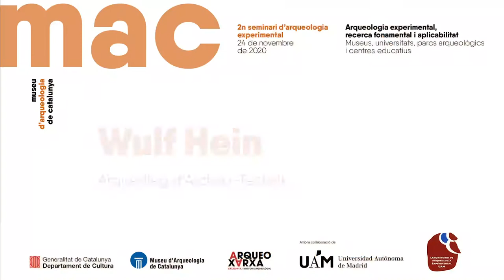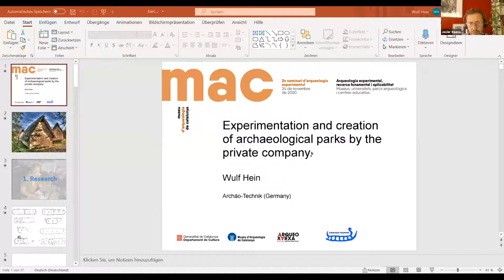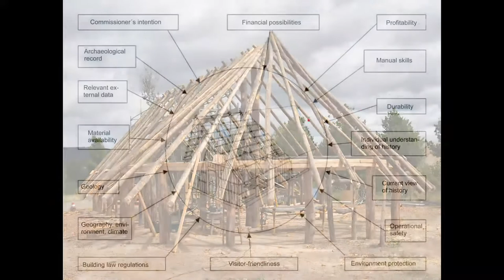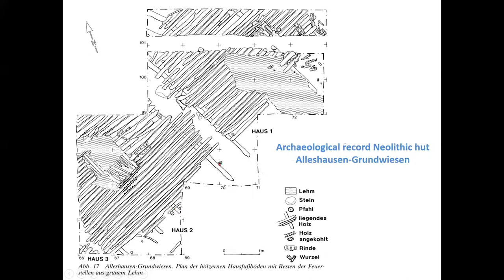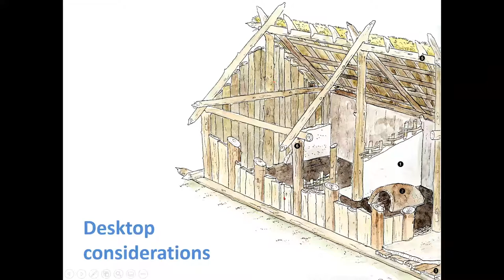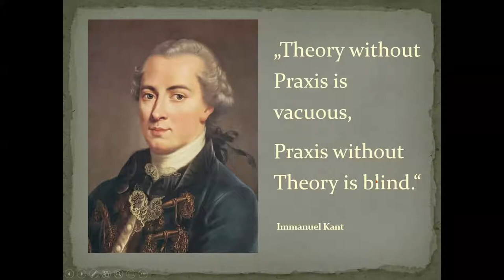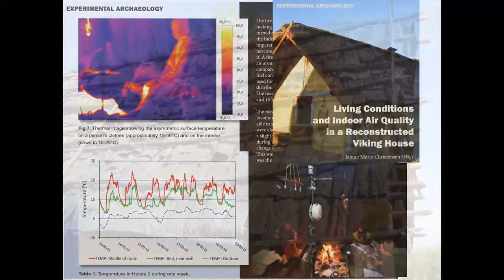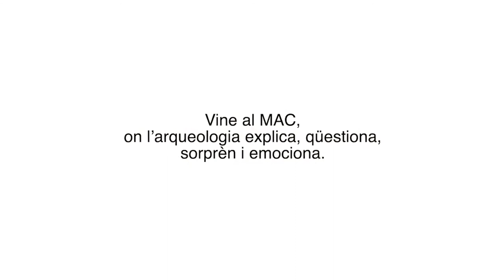"Experimentació i la creació de parcs arqueològics des de l’empresa privada", a càrrec de Wulf Hein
Wulf Hein (Archäo-Technik), arqueòleg alemany que desenvolupa des de fa dècades programes experimentals de gran impacte científic i divulgatiu arreu d’Europa, parla de l’experimentació i la creació de parcs arqueològics des de l’empresa privada.

Conferència dins del 2n Seminari d’arqueologia experimental, recerca fonamental i aplicabilitat. Museus, universitats, parcs arqueològics i centres educatius.